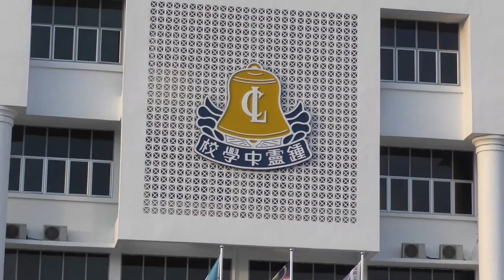钟灵独中迎百年校庆 两千学生环岛捡垃圾 [20170520]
槟城钟灵独中即将迎来100周年校庆，为了迎接这个重大日子，校方举办了各式各样的庆祝活动。而今天钟灵三校两千人，到槟岛一百个地点拾垃圾，巧合的是，这是钟灵第100场庆祝活动。